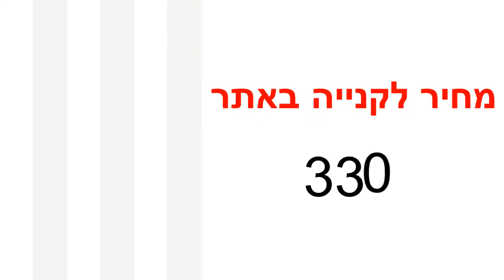טפט קיר פסים בגווני לבן